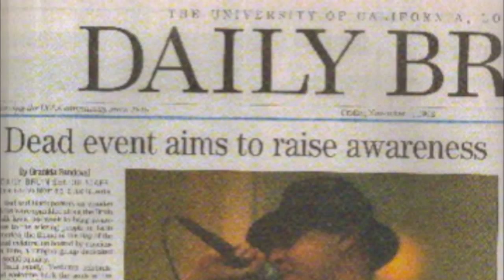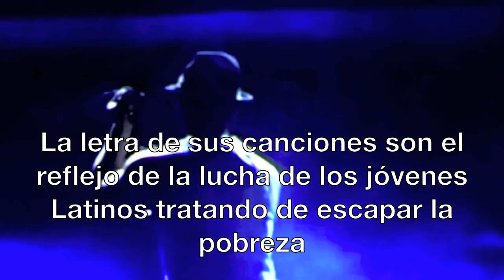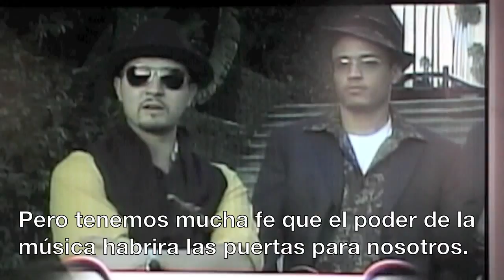Santos de Los Angeles Biografia/Biography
Santos de Los Angeles Biography

Santos de Los Angeles is an artist with a fascinating musical history.    Particularly, in his involvement in the film industry, having contributed his musical talent in memorable films.

Santos de Los Angeles started his music career as a member of the Latin Reggae group Yerba Tribe, while attending UCLA.
He was mentioned in LATINA magazine as one of their "favorite things, favorite people."

Born in Jalisco, Mexico, and raised in Los Angeles, Santos grew up surrounded by violence and crime.  His lyrics reflect the struggle of young Latinos trying to escape poverty.  His message of "amor y paz" (love and peace), is key to his music which is injected with cumbia, reggaeton, and sexy Latin grooves.

"You can't be too much caught up with your street mentality," He tells the youth, "You have to also know that there is an underlying truth to this madness.  Our message is to find our connection to the Earth and the connection to your connection with the ancient values.  You can hear it in the music."

Santos de Los Angeles is the star of La Muerte Vive, a rock opera with a "Dia de Los Muertos"  (Day of the Dead) theme, an important Latin holiday, which has become increasingly popular among American counterculture.  In interview with Mar Yvette for FOX 11, Santos speaks about the significance of "Dia de Los Muertos"  Santos says, "Day of the Dead reminds us that death is not the end, but a change, a transition into the next phase of our existence."

Shifting away from the traditional rock and roll format, Santos de Los Angeles gathered a collective of accomplished musicians to form the Player Saint Orchestra.  He describes the Player Saint Orchestra as a "big social club."  He frequently collaborates with other bands from the LA area, inviting their members on stage to perform together.

Santos de Los Angeles and the Player Saint Orchestra spread their musical love with shows staged throughout LA, Washington DC, New York, Chicago, Baja California, London, and the Netherlands.

As an independent artist, Santos recognizes the challenges of being in the music business at the grass roots level, but he says, "we are very confident that the power of music will speak for itself and open doors for us."

                        Biografia de Santos de Los Angeles

Santos de Los Angeles es una agrupacion musical con una interesante trayectoria, principalmente en la industria filmica, donde a contribuido con sus temas en memorable peliculas.

Santos de Los Angeles empezó su carrera musical en 1998 como miembro del grupo de Cumbia Reggae Yerba Tribe, mientras era estudiaba Filosofia y Letras en UCLA.   La revista LATINA nombro a Santos como una de sus "cositas y personas favoritas."

Nacido en Jalisco Mexico, y criado en la ciudad de Los Angeles, Santos creció rodeado de violencia y crimen.  La letra de sus canciones son el reflejo de la lucha de los jóvenes Latinos tratando de escapar la pobreza.  Su mensaje de "Amor y Paz" es esencial para su musica que es una mezcla de Cumbia, Reggaeton, Dancehall, y boleros sexies.

Santos aconseja a los jóvenes, "No debe estar tan perdido en tu mentalidad callejera.  Tienes que saber, que existe una verdad bajo toda esta locura.  Nuestro mensaje es que debemos encontrar la conexión con la Madre Tierra, y encontrar la conexión con los valores antiguos.  Lo puedes escuchar en nuestra música."

Santos es el protagonista de la obra de teatro La Muerte Vive, un musical estilo "rock opera," con temas de Dia de Los Muertos.  Entrevistado por Mar Yvette para FOX canal 11, acerca del significado de "Dia de Los Muertos," Santos dice "El Dia de Los Muertos nos recuerda que la muerte no es el final, sino solamente una transicion a la proxima etapa de nuestra existencia."

Rompiendo con el modelo tradicional de grupos de rock and roll, Santos de Los Angeles seleccionó un grupo de músicos para formar La Orquesta Player Saints.  La Orquesta Player Saints es un gran club social.  Tiene una banda principal, y un grupo secundario.  Muchos integrantes de otras bandas de Los Angeles colaboran con Santos en el escenario.

Santos de Los Angeles y la Orquesta Player Saints comparten su amor musical con presentaciones en Los Angeles, Washington DC, Nueva York, Chicago, Londres, y Holanda.

Hablando acerca de la industria musical Santos dice, "En verdad es una gran batalla porque estamos construyendo de la nada, un sueño.  Lo estamos haciendo independientemente. Yo creo que estamos al nivel de las disqueras grandes, con respecto a las producciones.  Pero existe mucha política en la industria que nos afecta.  Pero tenemos mucha fe que el poder de la música habrira las puertas para nosotros."